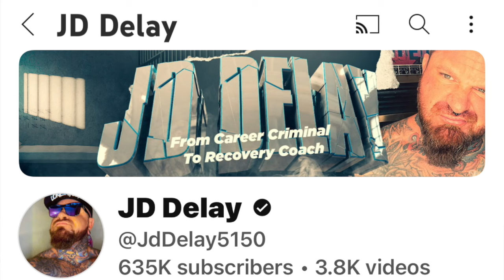Attention Seeker, Gypsy Rose, and her ex-fiance are back at it! Does he have a questionable past?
Gypsy has sold her life to television, screaming she wants privacy is kind of like the "Royals".  You can't have it both ways.  Not even you, Gypsy Rose.  There are allegations that Ken has a questionable past.  Is Gypsy allowed to be with him?  And why does @JDDelay care?  (love Delay)